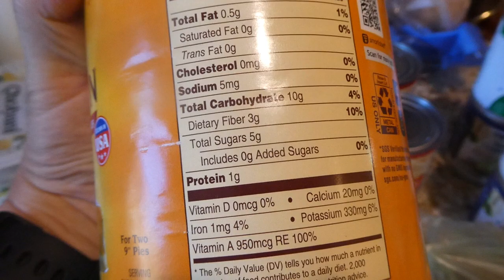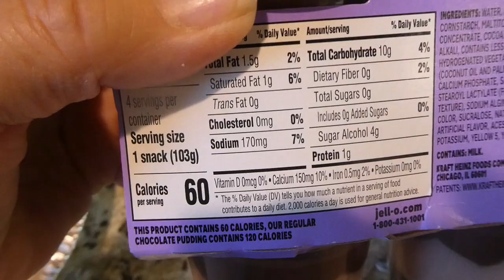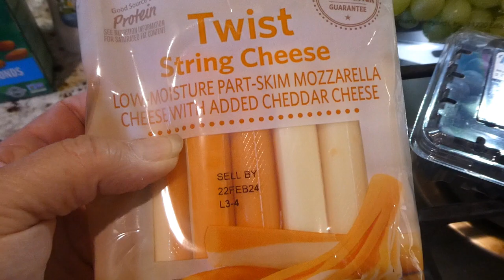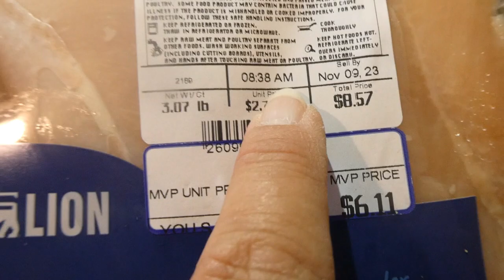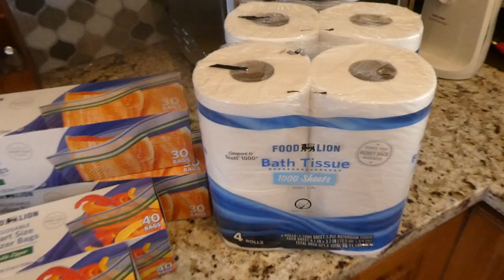Food Lion Haul and Updates